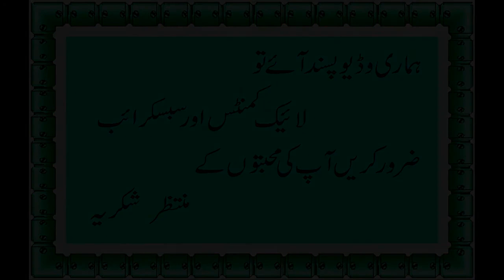Russian Salad Recipe - Healthy Salad Recipe - Salad Recipe by Healthy Foods Secret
Health Totkay
Health Benefits
Totkay & Benefits
Health Tips
Exercises & Workout Tips
Health News

Health Totkay ,
Health Benefits,
Totkay & Benefits,

Healthy Recipe
Cooking With Me
Food Screats
Resturant Style
Dhaba Style